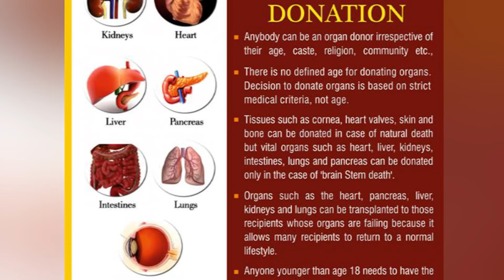“Opt - Out" Need of the Hour in Organ Donation | Organ Donation Day 2020 | Cethar Hospitals | Trichy